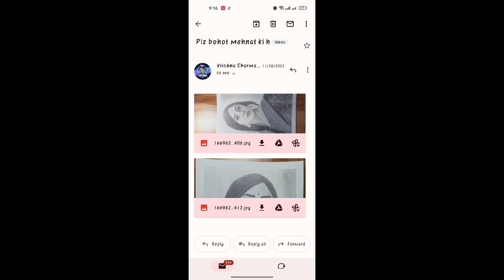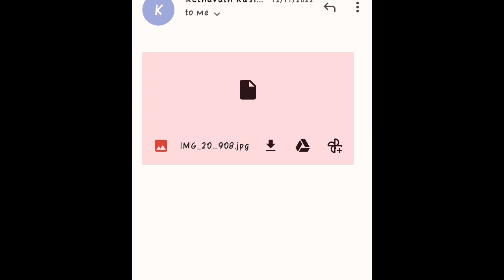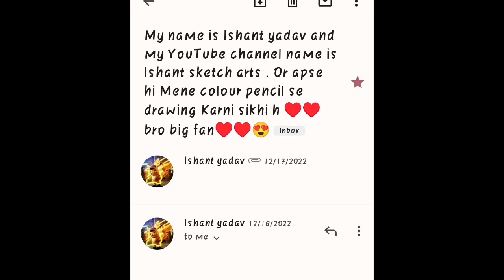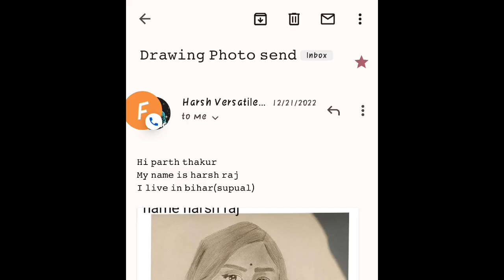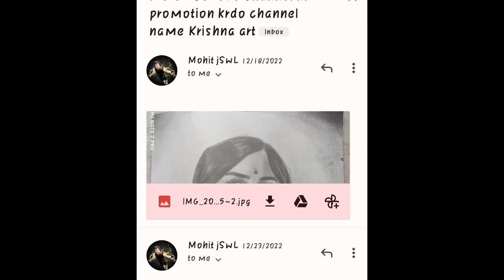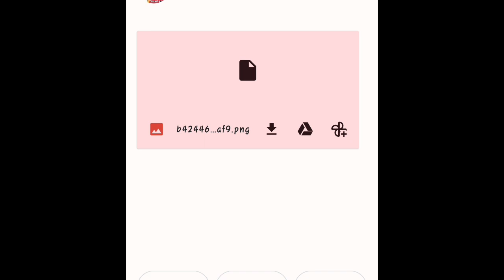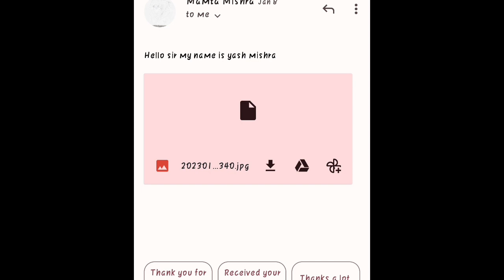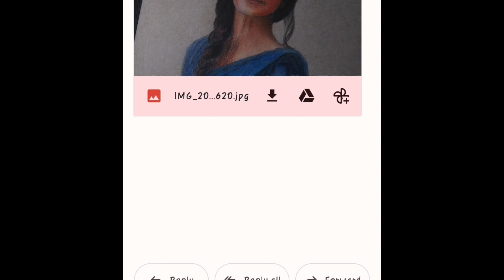Art competition Top 50 entries.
Music credit
Long Drum and base By Numall fix

Sea Shanty by Alexender Nakarada

tripod small

Pencil eraser

Doms postercolour

Editor i use no by no hi